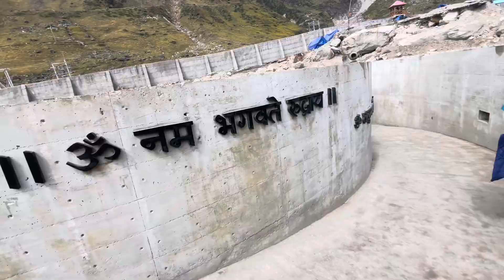Kedarnath Yatra full information | kedarnath yatra 2023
kedarnath full information vlog